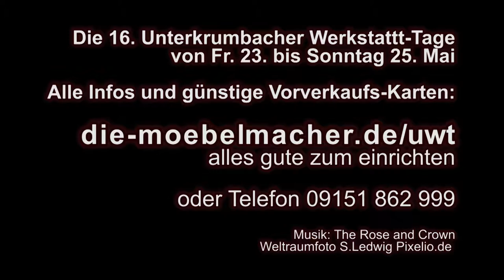Einladung zu den Unterkrumbacher Werkstatt-Tagen vom 23. bis 25. Mai 2014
Besuchen Sie uns in Unterkrumbach neben Hersbruck im Nürnberger Land an zweit Tagen der offenen Tür, mit The Rose and Crown am Freitag, der MM-Party am Samstag und dem Werkstatt-Gespräch über "Wald schützen und/oder nützen."